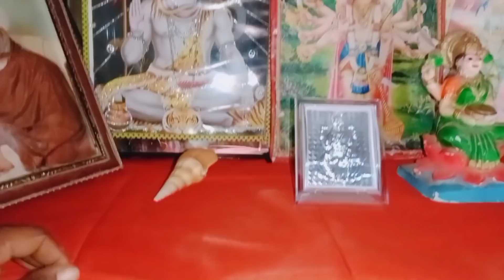बघा कस काय तुमच्या योगिता ताईचं काम चाललंय पुनम ताई चा बंगला नटवायच#🏠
पुनम ताई ची तुमची योगी